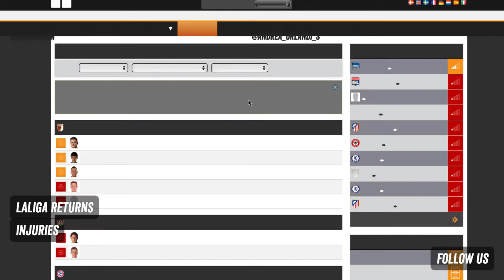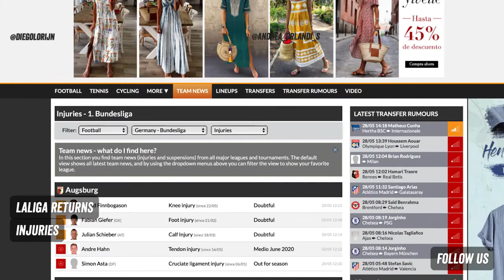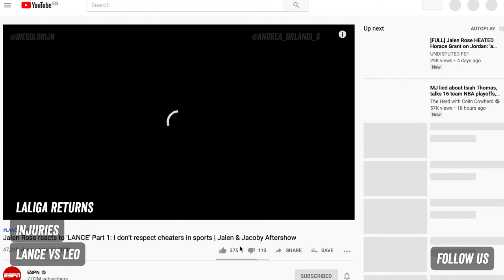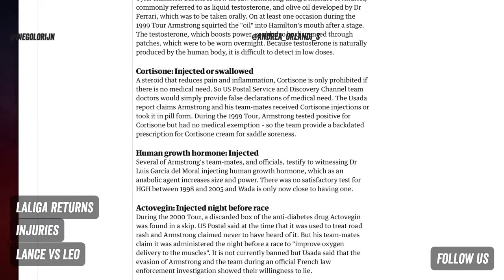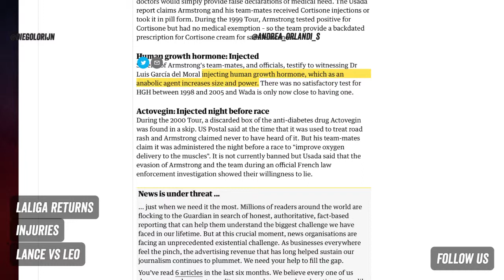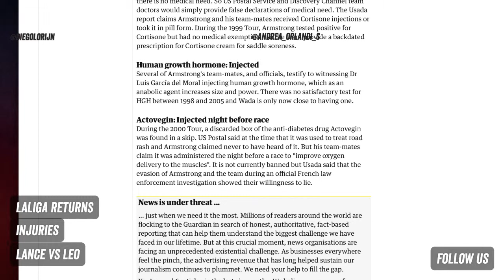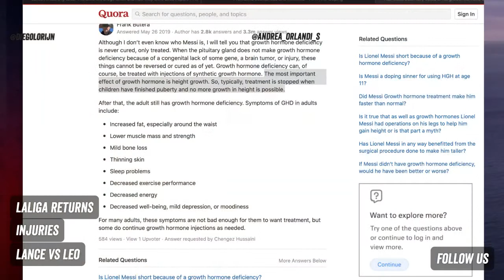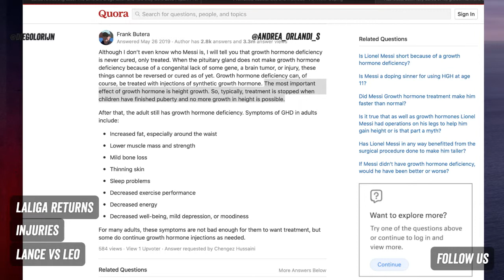D Spot #2: Injury risks. Is cortisone doping? Lance Armstrong vs Leo Messi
Andrea Orlandi & Diego Lorijn discuss the injury risks players face now that LaLiga is all but guaranteed to return. How do cortisone treatments help players deal with injuries? Why is its use illegal in cycling? How do Lance Armstrong and Leo Messi’s HGH treatments compare?